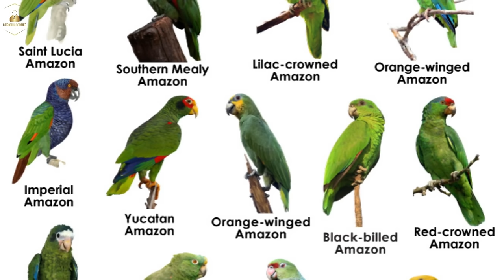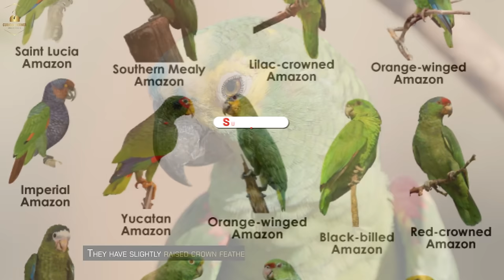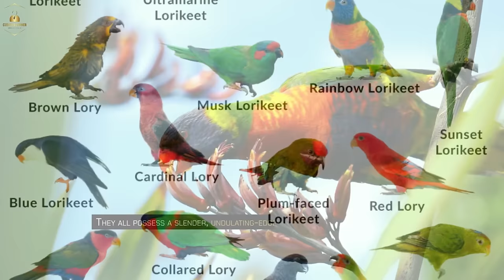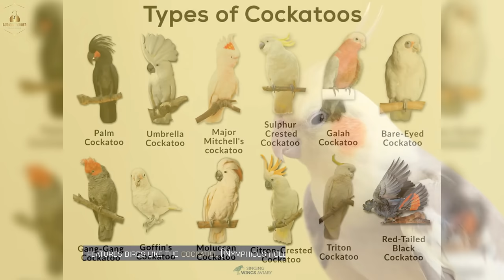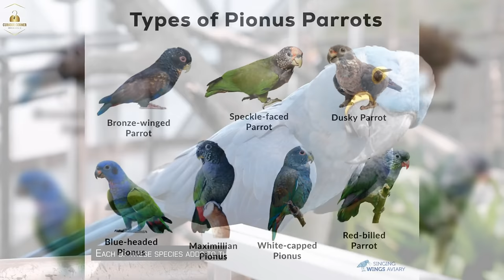Did You Know THESE About Parrots?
Explore the fascinating world of parrots with us! 🦜

Discover the diverse species, from talkative African grays to vibrant Amazon parrots. Learn about their unique behaviors, habitats, and more.

Join us on this colorful adventure! 🌈

📝 Chapters:

0:00 Introduction.
0:30 The Psittacidae Family.
0:59 The African Gray Parrot.
1:47 The Amazon Parrots (Amazona).
2:56 The Monk/Green Parakeet.
3:38 The Night Parrot.
4:30 The Lories & Lorikeets.
4:55 The Pygmy Parrots.
5:11 The Nestorinae Subfamily.
5:52 The Cockatoo Family.
6:18 Conclusion.
6:53 More Species.
7:22 Outro.

Thanks.